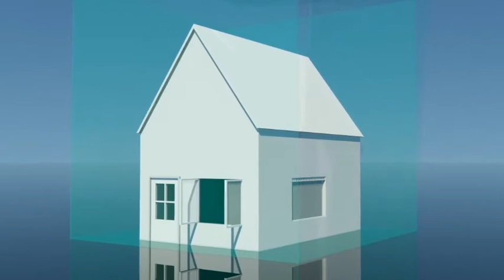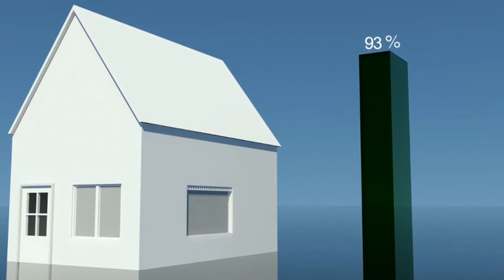Heat Recovery Ventilation - Reasons for installing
This video presentation highlights the benefits of installing dual flow HRV ventilation systems to your family home.